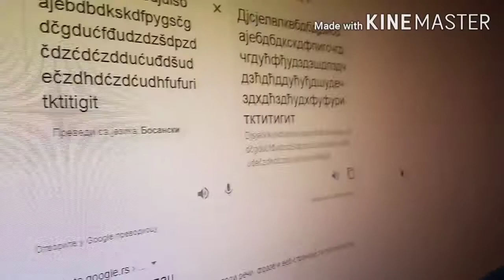GOOGLE TRANSLATE - DISSTRACK ON ANINIMO [ljudi aninimo napravio face reveal]